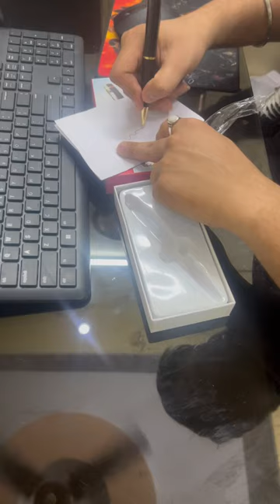unboxing of hd pen camera @Nikhilcamerassolution9508